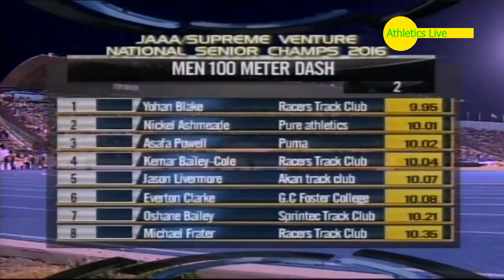290 Yohan Blake 9 95 wins 100m Semifinal 2 2016 Jamaica Olympic Trials